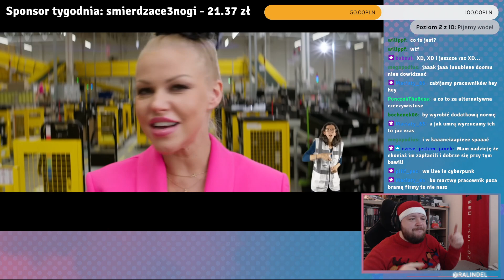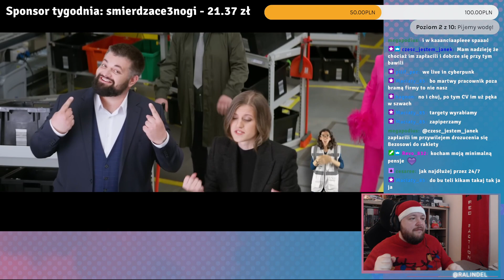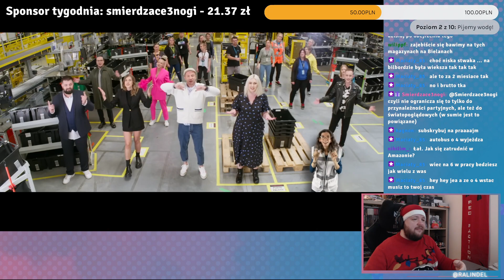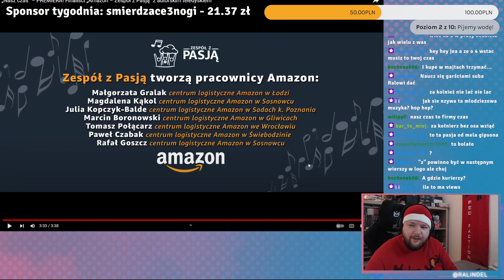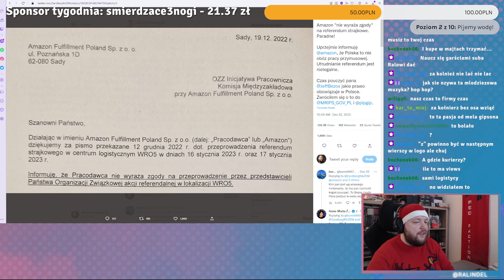Amazon woli śpiewać niż wpuszczać związki zawodowe...